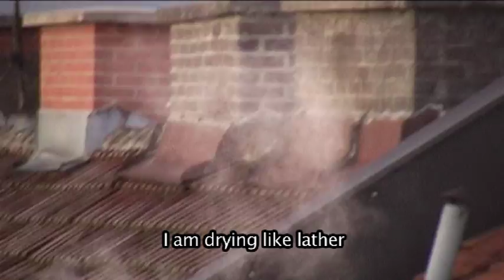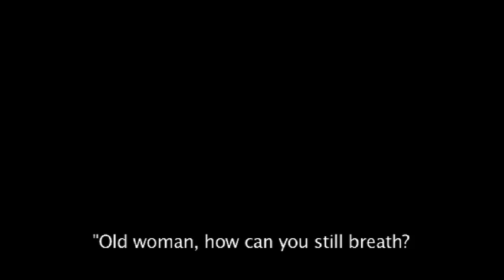Diham_Ibreathe.mov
Video made during a workshop in Maribor (Slovenia)